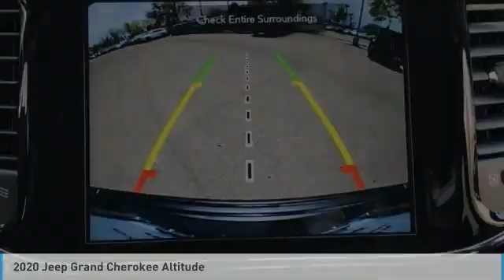2020 Jeep Grand Cherokee LJ2165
2020 Jeep Grand Cherokee Altitude 19/26 City/Highway MPG Price includes: $1000 - Chrysler Capital 2020 Bonus Cash 20CL5. Exp. 08/03/2020 $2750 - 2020 National Retail Consumer Cash 20CL1. Exp. 08/03/2020 $500 - West BC 2020 Bonus Cash WECLA. Exp. 08/03/2020.